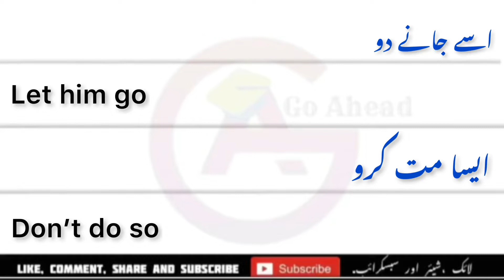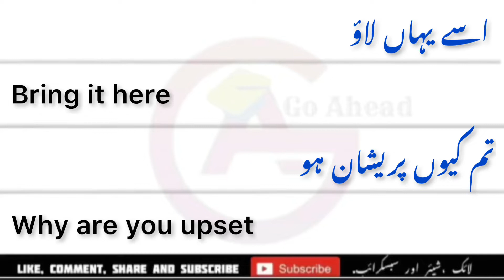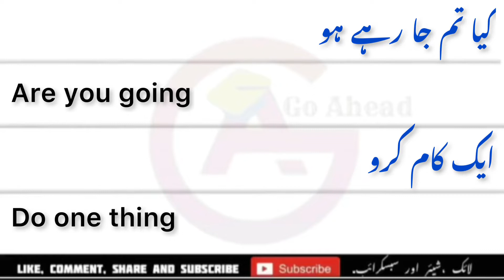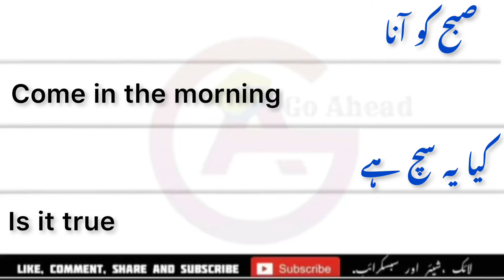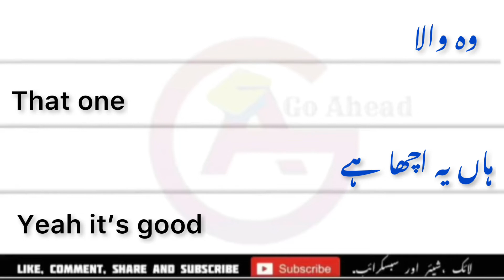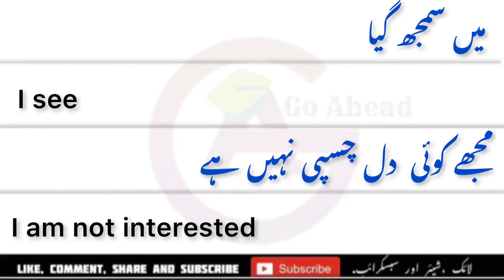New Routine english short sentences with urdu translation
its high time to learn english language skills,for this porpose here ia another tutorial for you from Go ahead